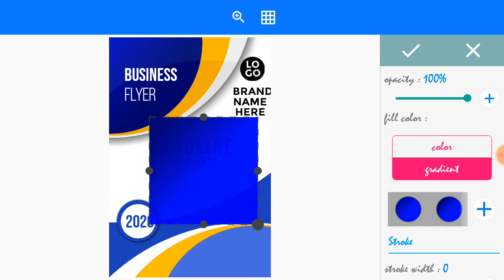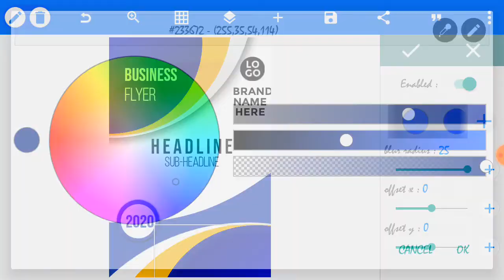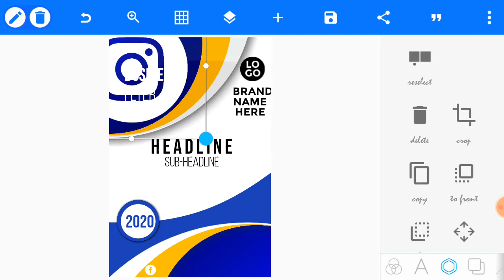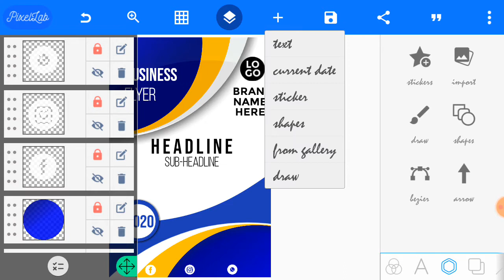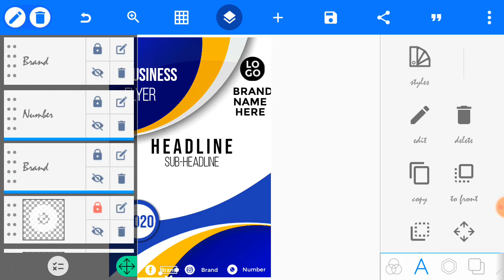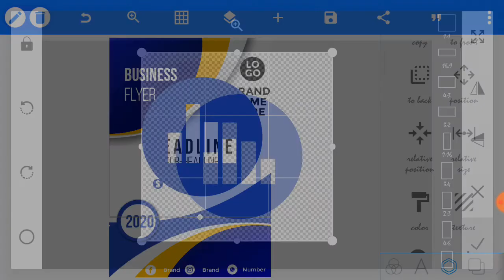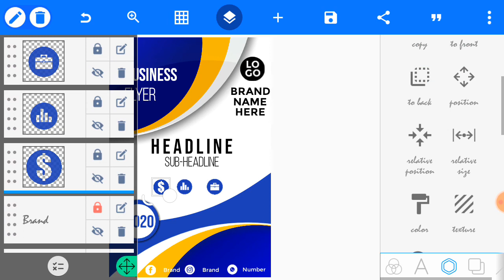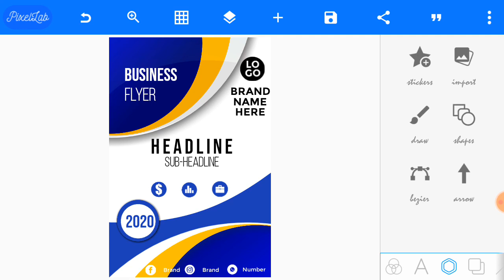How to design a business Flyer/Flyer in pixellab|How to design a flyer on android PART 3